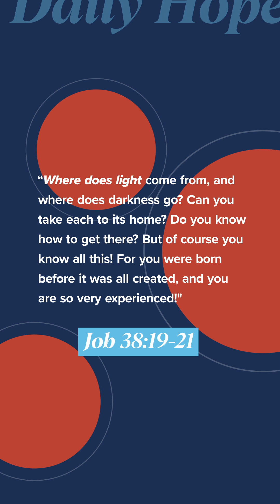Open Your Eyes to the Size of God's Love: Daily Hope with Pastor John S. Dickerson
Maintain your integrity by choosing to trust and lean into God. Job 1:12

Get Daily Hope delivered daily by texting "DAILY" to 71093.